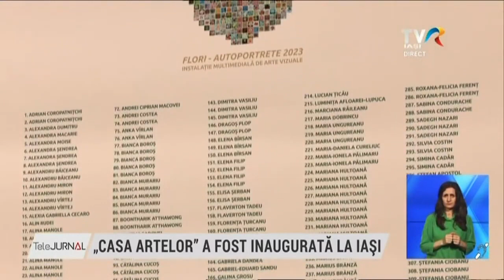Salon „Dr. Stefan Possa" - TVR Iasi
Reportaj realizat de Violeta Gorgos & Cristian Sbingu / TVR Iasi - la inaugurarea Salonului „Dr. Stefan Possa" al Centrului Cultural „I.I. Mironescu" al Universitatii de Medicina si Farmacie „Grigore T. Popa" din Iasi / str. Gheorghe Saulescu nr. 4.